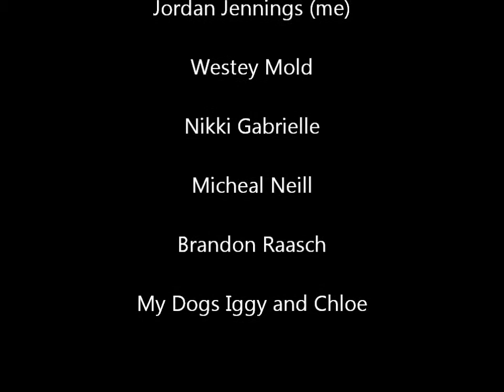A Ruff and Difficult Task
Don't you hate it when your parents nag you to do something that you REALLY don't want to do? Well times that by 1,000!!! You won't believe what happens!!!